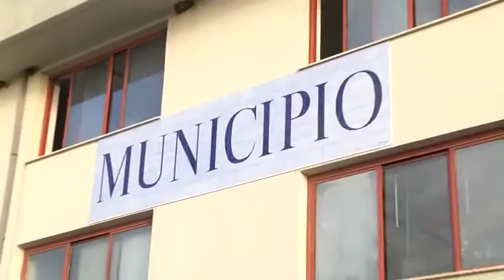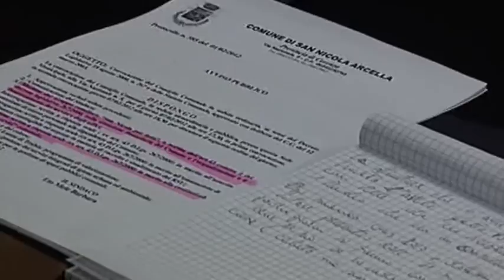Consuntivo 2010 di San Nicola, interviene Filiberto Forestieri